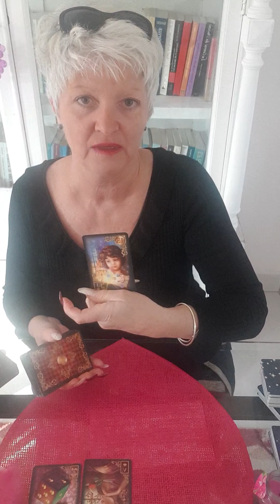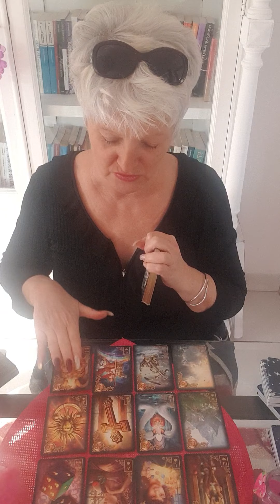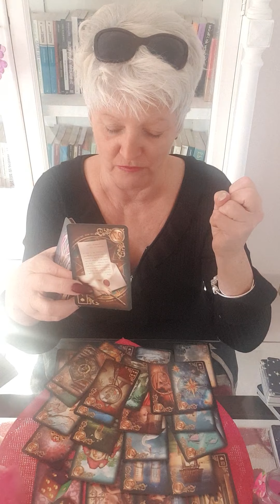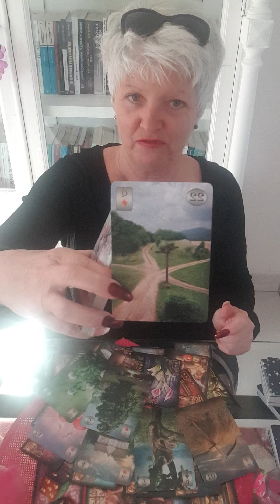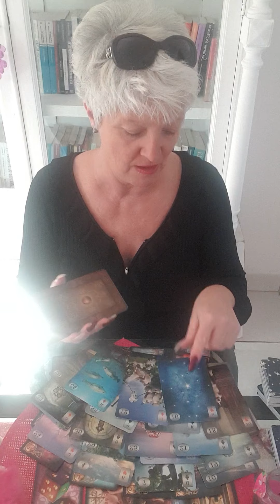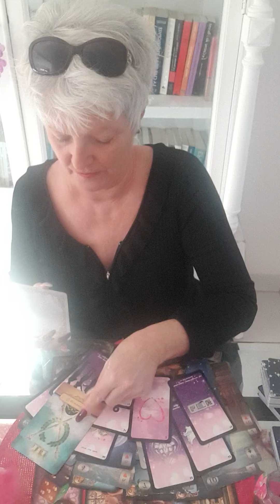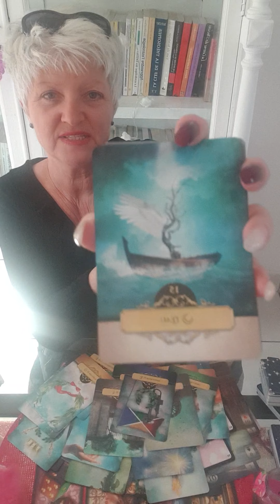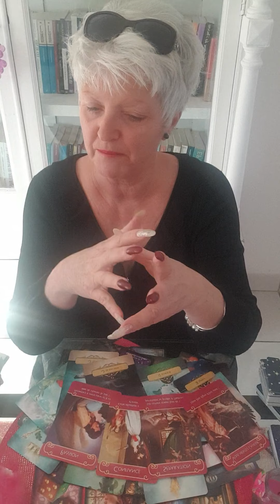♈ bélier célibataire ♈ ❤ Amour ❤ Une grande amitié...amour !!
Voici votre guidance sentimentale pour les célibataires  pour janvier  2021.. 🔮
Les guidances  générales de février sortiront fin janvier 🥰

N'hesitez pas a  nous rejoindre et à  noter des commentaires constructif.. merci.

Chaleureusement 🙏